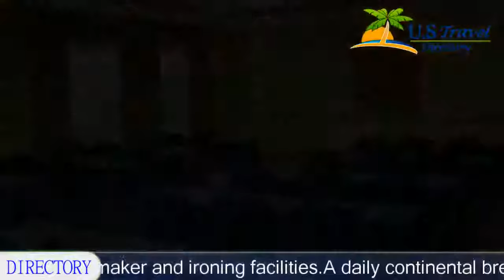Hampton Inn Cedar City - Cedar City Hotels, Utah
Hampton Inn Cedar City 3 Stars Hotel in Cedar City, Utah Within US Travel Directory This hotel is a 6-minute drive from downtown Cedar City and Southern Utah University.
 It features an indoor pool and spacious rooms with free wired internet access.
Hampton Inn Cedar City offers air-conditioned rooms furnished with a cable TV and work desk.
 Each room includes a coffee maker and ironing facilities.
A daily continental breakfast is served at the Cedar City Hampton Inn.
 Guests can work out in the gym or use the business center, which has fax and copy services.
 Laundry facilities and free parking are available.
Cedar Ridge Golf Course is 6.
9 km from the Hampton Inn.
 Cedar City Municipal Airport is 6.
4 km away.

Location in : 1145 South Bentley Boulevard, UT 84720, Cedar City, Utah